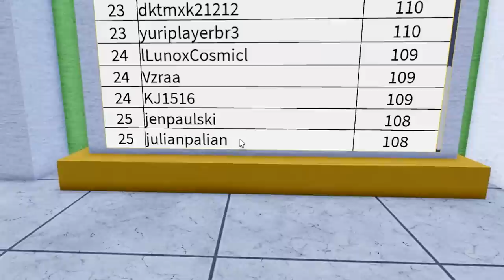24 HORAS PARA ENTRAR NO TOP GLOBAL DO BLOX FRUITS!!!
►  Eu e meus amigos, @BREN0RJ e @KodakOF passamos horas fazendo raids para tentar entrar para o novo ranking do Blox Fruits!!